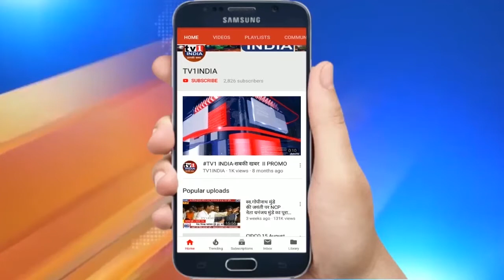Sandhya Sawwalakhe Uncut PC @ Navi Mumbai | Maharashtra State President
कांग्रेस की महिला प्रदेशाध्यक्ष संध्याताई सव्वालाखे की नवी मुंबई में अनकट प्रेस कॉन्फ्रेंस
महिला दिवस पर कईयों का सम्मान, मनपा चुनाव को लेकर महिला कार्यकर्ताओं में भरा जोश